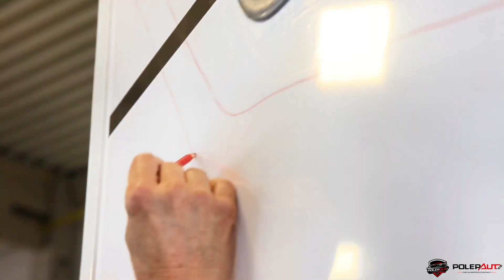Realizace polepu obytného vozu fólií. Návrh, výroba a realizace od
Specializujeme se na celopolep veškerých dopravních prostředků. Pro polep obytného vozu jsme použili výhradně vysoce kvalitní fólie světových výrobců. Obytný vůz zaměříme, navrhneme pro vás design, vyrobíme a aplikujeme. Více jak 20let zkušeností.